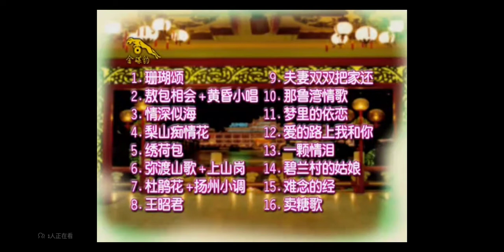卓依婷 民族風情舞 - 標題卡+歌曲選擇